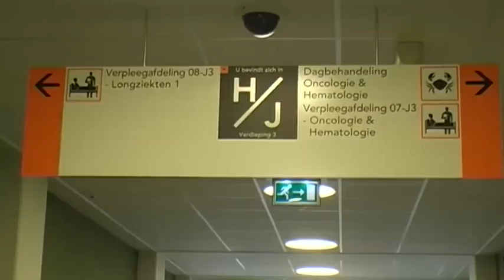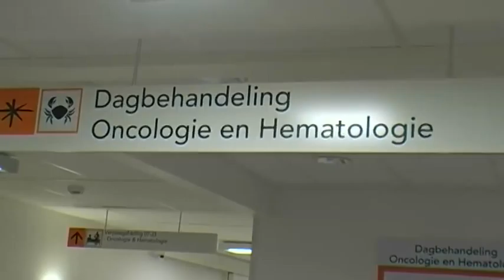Maastad Ziekenhuis@GroenePalm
Jordan zijn oma is aan kanker overleden. Heel veel kinderen komen dichter bij of verder weg met deze vreselijke ziekte in aanraking. Maar wat kan er aan gedaan worden. En wie zijn die mensen in het ziekenhuis die er alles aan doen dat niet de ziekte overwint maar dat de mensen verder kunnen leven. Siwi tv ging op bezoek bij de afdeling Onkologie (kankergeneeskunde) van het Maasstad ziekenhuis en interviewde daar een verpleegkundige.